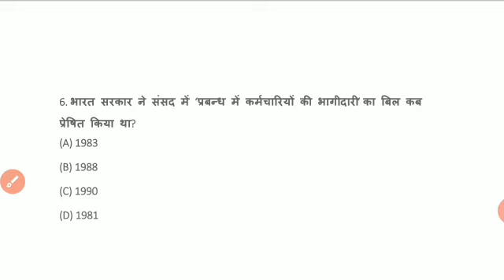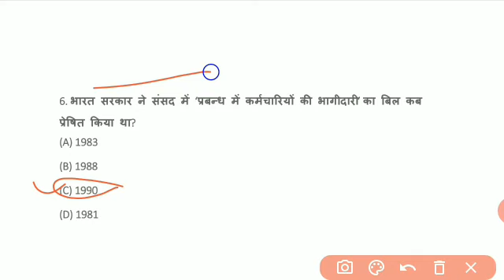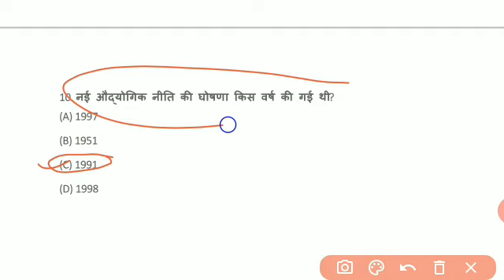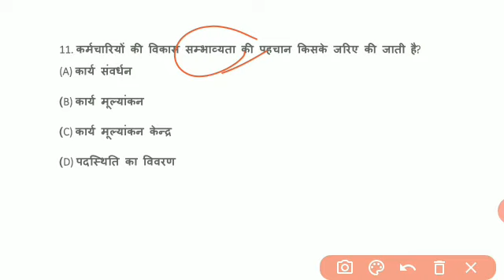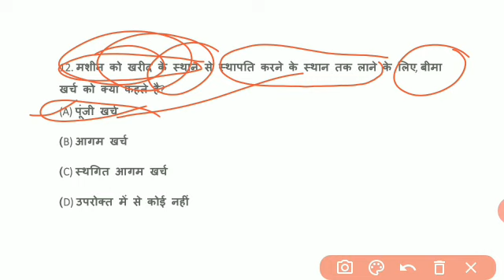UP TGT/PGT-Commerce/important MCQ in hindi language